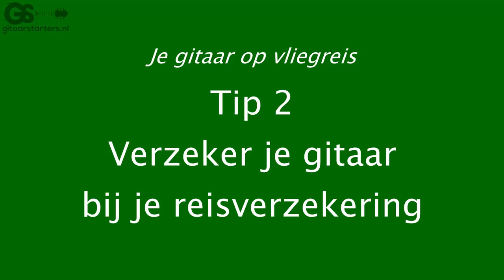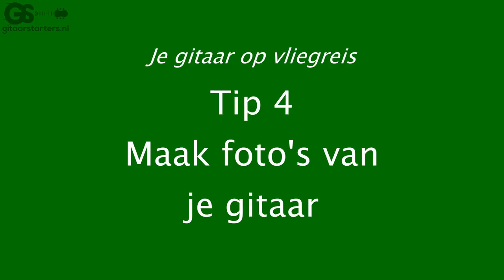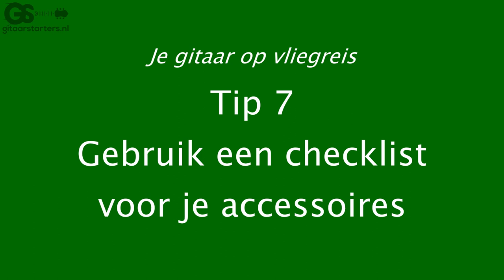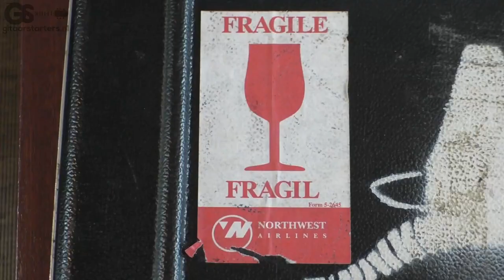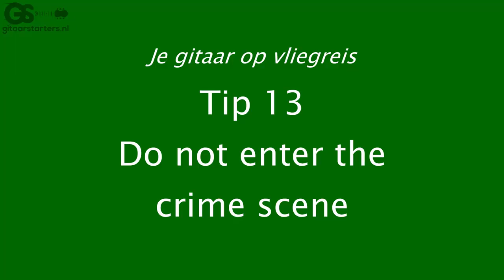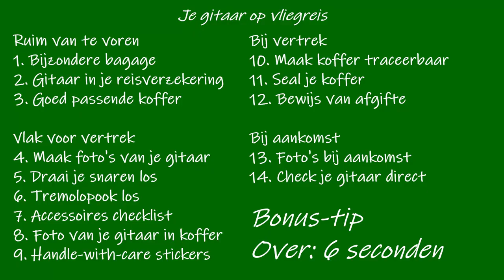gitaar mee in het vliegtuig 14 tips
Met deze 14 tips kun je je gitaar voorbereiden voor een vliegreis.

- wat je ruim vooraf kunt regelen
- wat je vlak voor vertrek kunt regelen
- wat je beter niet kunt vergeten bij vertrek
- en wat je absoluut direct bij aankomst moet doen
- en 2 bonus-tips

De speciale gitaar-fragile stickers die je in de video ziet, kun je hier downloaden:

De Gitaar Accessoires Checklist die ik in de video noem staat kun je hier vinden: